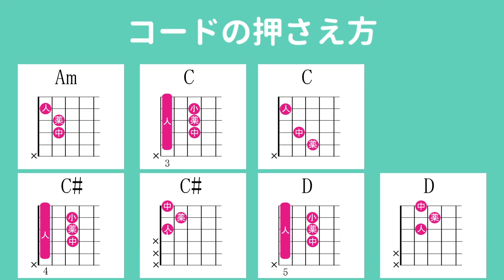恋人ごっこ／マカロニえんぴつ／ギター弾き語り練習用動画（コード／ストローク／歌詞／歌）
「恋人ごっこ／マカロニえんぴつ」のギター弾き語り練習用動画です。

★ギター用のオススメ商品はこちら★